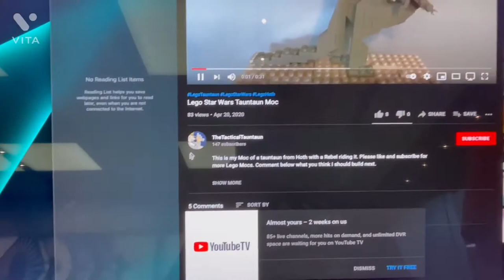How to Get More Subscribers